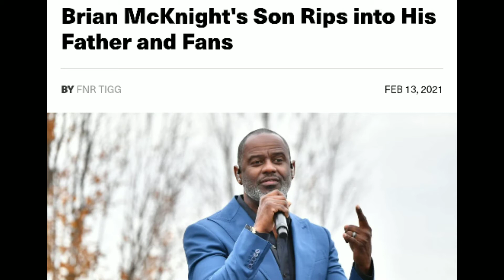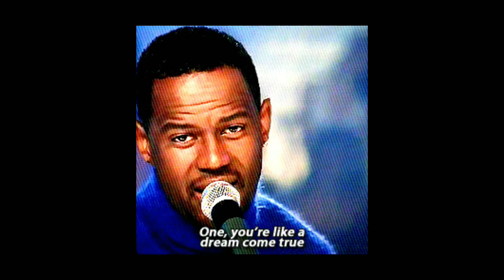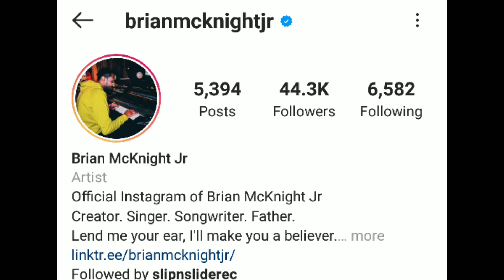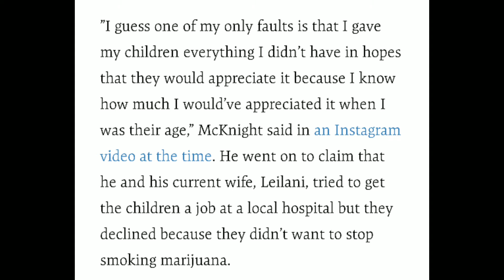R & B SINGER BRIAN MCKNIGHT SON GOING IN ON HIM